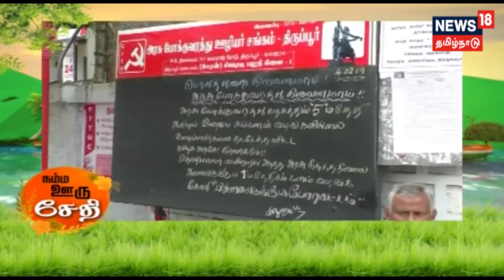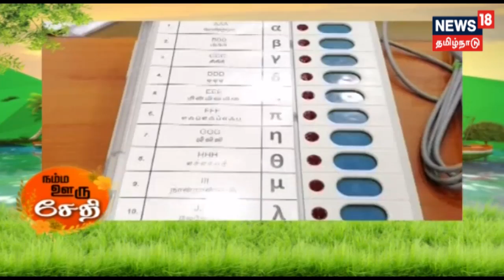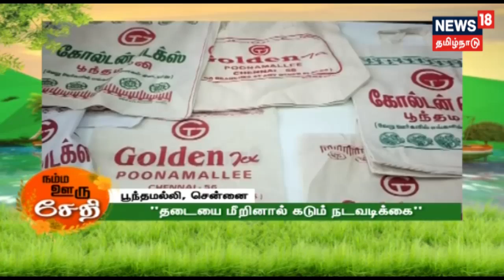நம்ம ஊரு செய்திகள் | Namma Ooru Seithikal | News Bites | 05.02.2019